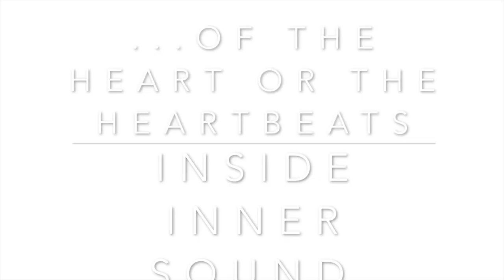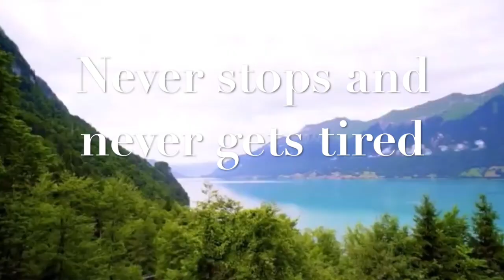Heartbeats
This video is about Heartbeats